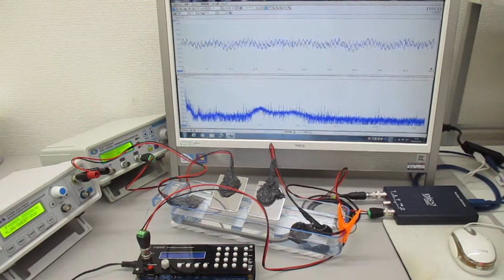４種類のスイープ発振による超音波実験